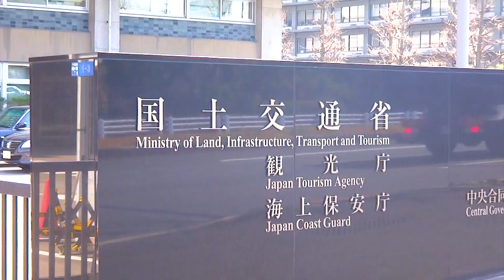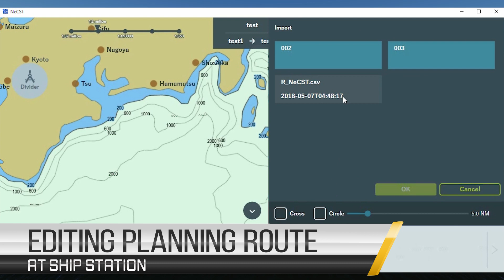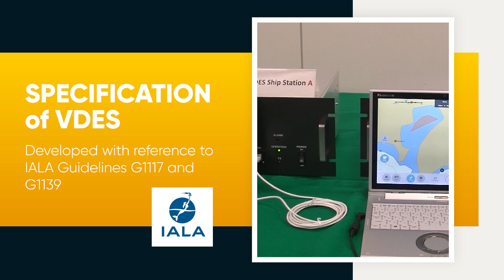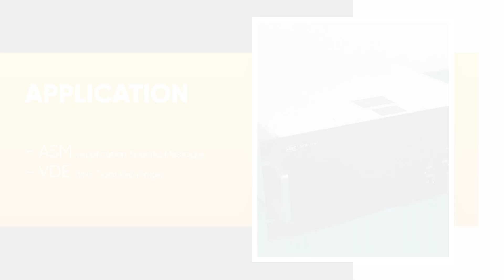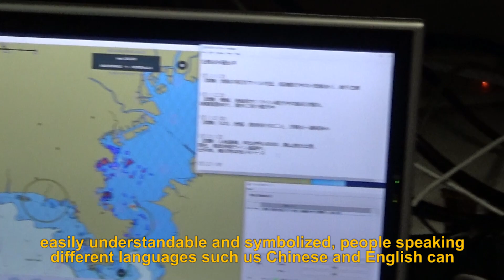VHF Data Exchange System VDES Trials In Tokyo Bay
H29_H30 VDES Trials